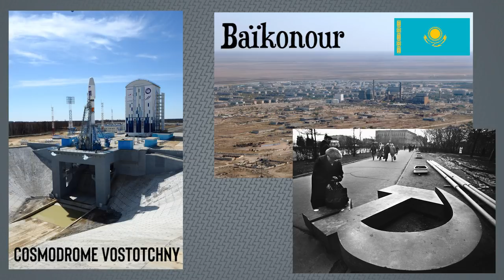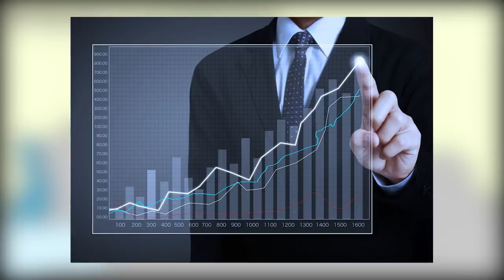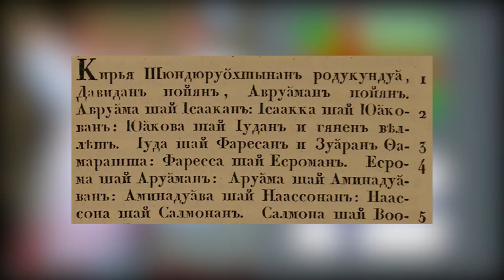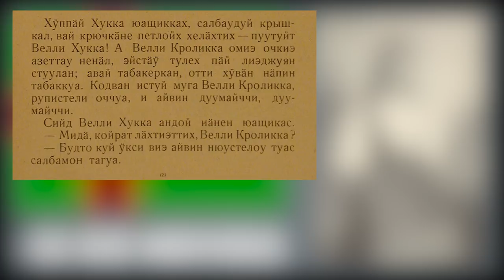LES SECRETS DES RÉGIONS RUSSES - DOC SEVEN - Partie 1